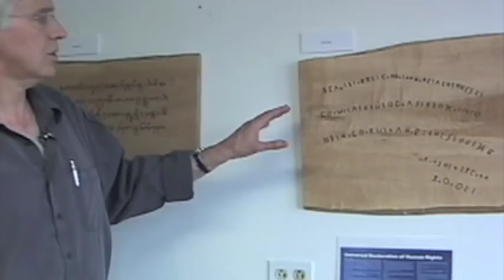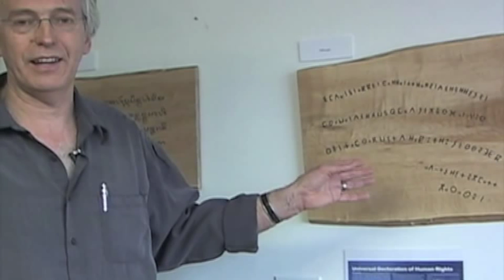Tifinagh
In this chapter of the Endangered Alphabets video series I discuss Tifinagh, the astonishing writing used by the Berber people of North Africa. All this and more can be found in my book "Endangered Alphabets"